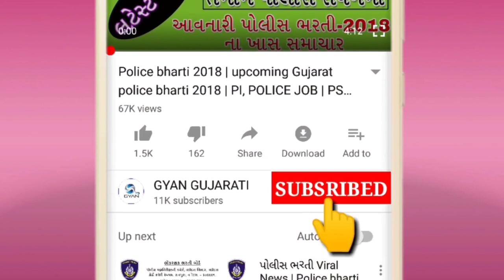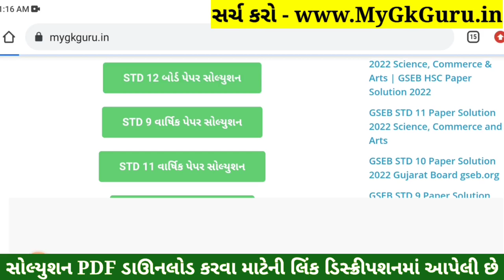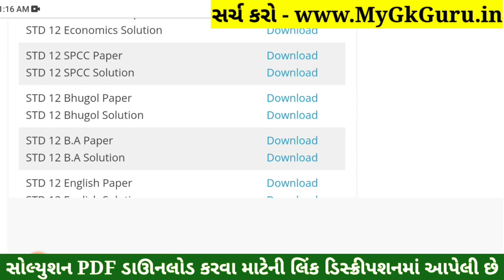STD 12 Bhugol Paper Solution 2022 March Board Exam,STD 12 Geography Paper Solution 2022 STD 12 March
STD 12 Bhugol Paper Solution 2022 Board Exam, STD 12 Bhugol Board Exam Paper Solution 2022 100 Marks, STD 12 Geography Paper Solution 2022 Commerce. STD 12 Bhugol Imp Questions 2022.

STD 12 Bhugol Paper Solution 2022 Commerce
STD 12 Geography Paper Solution 2022
STD 12 Bhugol Board Exam Paper Solution 2022
STD 12 Bhugol Paper Solution 2022 28 March 2022

STD 12 Bhugol Board Exam Paper Solution 01 April 2022
STD 12 Bhugol Paper Solution 2022 01 April 2022
STD 12 Bhugol Paper Solution March 2022

std_12_Bhugol_paper_solution_2022​​_March
std_12_Bhugol_paper_solution_2022​​_PDF